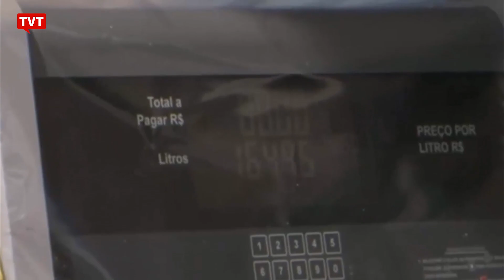Petrobras anuncia parceria com fundo árabe para retomar a operação da Rlam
O governo Bolsonaro vendeu para o fundo árabe Mubadala a operação da Rlam, a antiga refinaria Landulpho Alves. A avaliação é de que a venda foi pela metade do valor do mercado. E depois de privatizada, a refinaria passou a praticar preços entre os mais altos de combustíveis no Brasil.